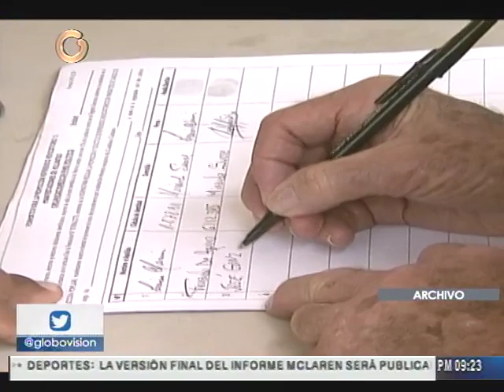Maduro: No vamos a permitir que la MUD se levante de la mesa de diálogo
"No vamos a permitir que la oposición se levante de la mesa de diálogo hasta que cumplan con todos los compromisos asumidos", así lo expuso este domingo el presidente de la República, Nicolás Maduro.Más información, visite